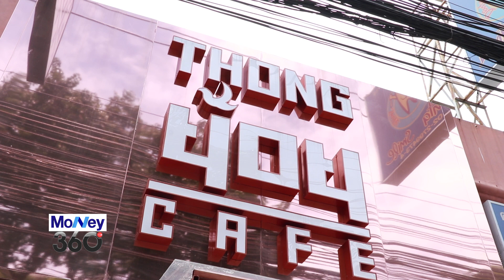Money360_ทองย้อยคาเฟ่ คาเฟ่ขนมไทย